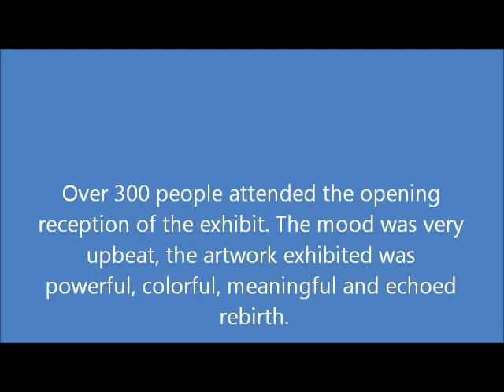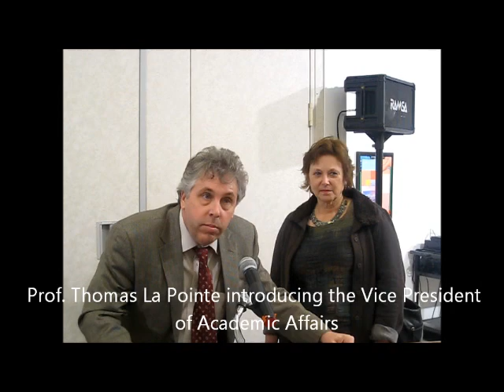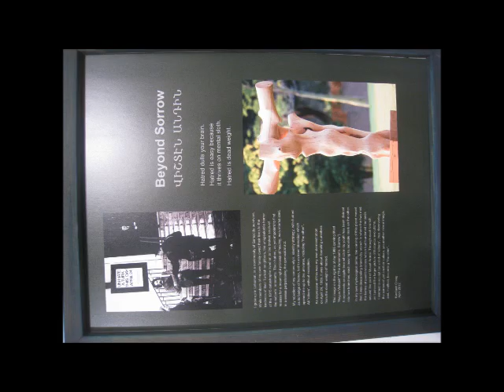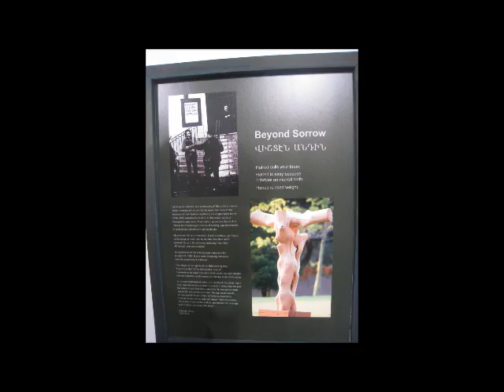Fractured History - Art Exhibit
Armenian Art Exhibit curtaed by Vicki Shoghag Hovanessian at Bergen County College, NJ